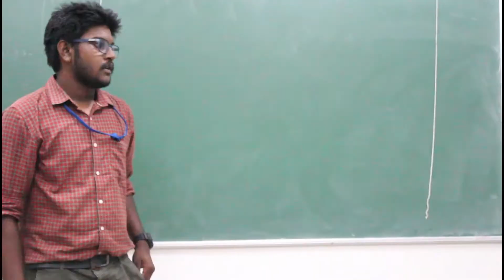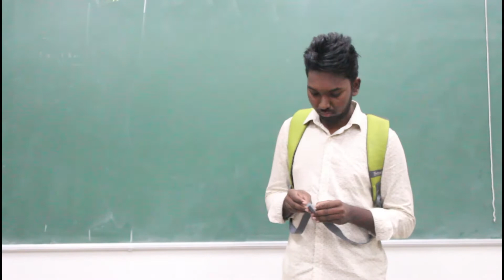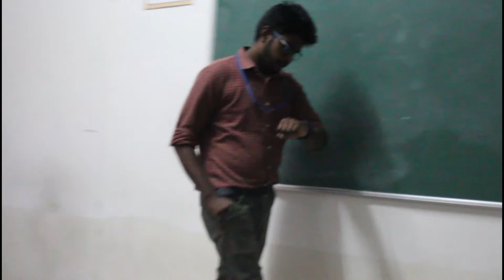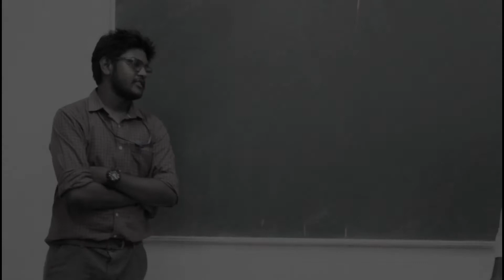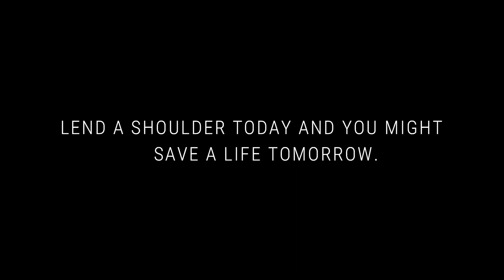ABHAY || A TRIBUTE TO SUSHANTH SINGH RAJPUT || TELUGU SHORTFILM || VJ TEATRO || VNR VJIET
This story revolves around a boy who is from an economically poor and lower caste family. This boy faces lot of problems from his earlier stages of life getting ragged or bullied by
people on the basis of his caste and appearance due to which he slowly gets down into depression and tries to end life. At the same time,the only person who
supported his entire life journey was his MOTHER. She is the only one who kept strengthening him , whenever he sounded depressed. This boy always wanted people
around him but he never had one. His mother always guided him saying that never ever give up in any situation. And gave him positive vibes declaring that even he was good enough.